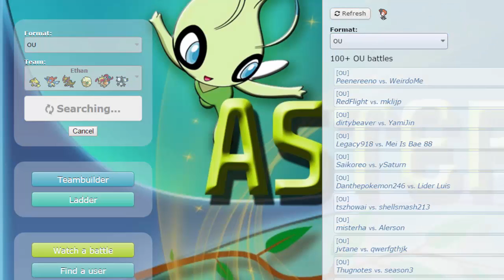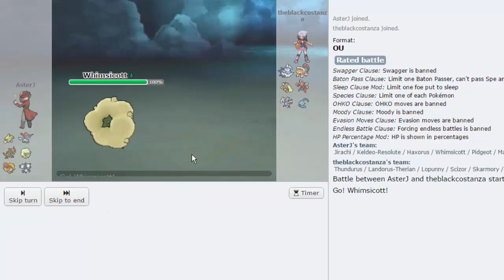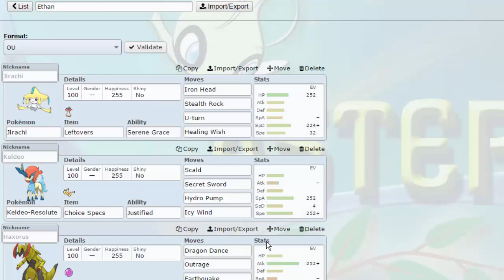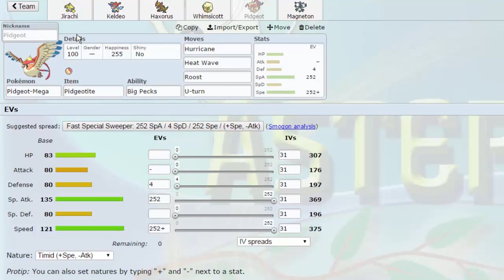GOT Showcase! - Tennessee Tynamos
For this episode we have one onf the scariest teams in the league!